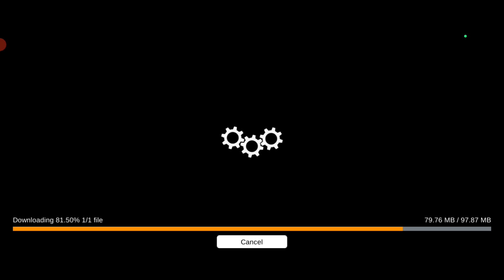Bussid v4.0.5 Coming Soon.?? Multiplayer Problem Fixes Bussid V4.0.4 | Realstic Update V4.0.4 Bussid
𝐀𝐬𝐬𝐚𝐥𝐚𝐦𝐮𝐰𝐚𝐥𝐢𝐤𝐮𝐦 🙂
🔸 Game Name : Bus Simulator Indonesia
com.maleo.bussimulatorid

🫡 আসসালামু আলাইকুম আশাকরি সকলে ভালো আছেন। আমাদের Bsib Group এর এই ওবিবিটি সম্পূর্ণ ফ্রী রিলিজ করা হবে ইনশাআল্লাহ। তাহলে পেয়ে যাবেন সবার আগে ইনশাআল্লাহ

🔹🔸🔹🔸 𝐃𝐨𝐰𝐧𝐥𝐨𝐚𝐝 𝐋𝐢𝐧𝐤 🔹🔸🔹

⚠️ Don't Re-uplod Link ⚠️

Bangladeshbdtrafficobbv3.7.1,
Bussid v3.7.1 Bangladesh traffic obb,